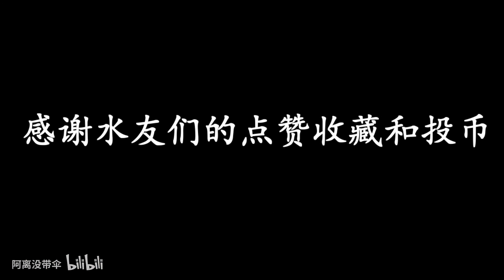王者荣耀：为何大家开始厌烦打排位？更喜欢“娱乐模式”了？